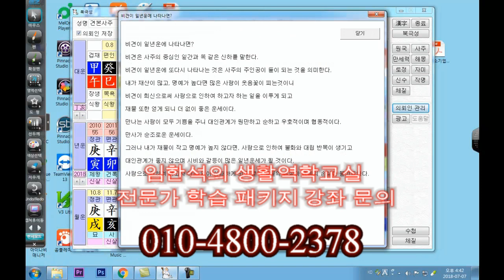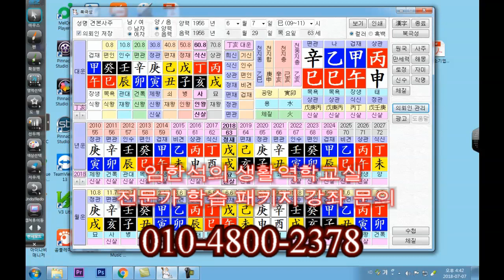운세 사주팔자 만세력 프로그램 기본설명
운세 사주팔자를 볼때 제일 먼저하는 일이
만세력을 찾는일이다.
만세력 프로그램 북극성3 사용방법 설명 동영상중에서
기본 사용설명 동영상.